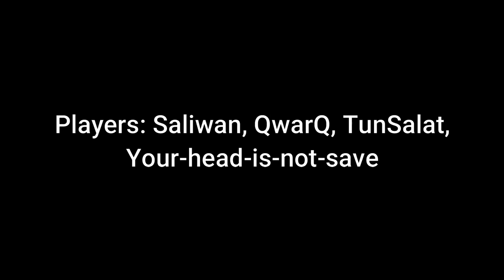[#71] New map! || Reclamation || Let`s play Crysis Multiplayer 2022 - Polish Commentary